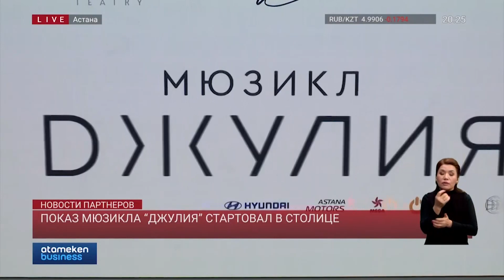Показ мюзикла “Джулия” стартовал в столице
В столице стартовал показ знаменитого мюзикла “Джулия”. Это первое в Казахстане произведение мирового уровня, основанное на легендарных хитах «А’Студио», которые обрели в мюзикле новое и свежее звучание. Привезли в Астану популярный мюзикл при поддержке компании КазахОйл. А накануне состоялся премьерный показ. Подробности в следующем материале